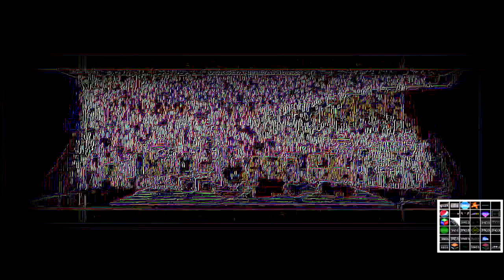[REQUEST] THE EPICNESS OF SEVEN TRIGGERING ME FOR 4:15^2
Requested By: Talking Tom The Object Thingy's 3rd Channel